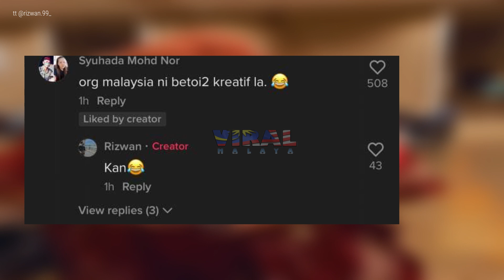LAWAK, GELAGAT SELAMBA SUAMI PAKAI BAJU KELAWAR PERGI VAKSIN BIKIN DEKAH